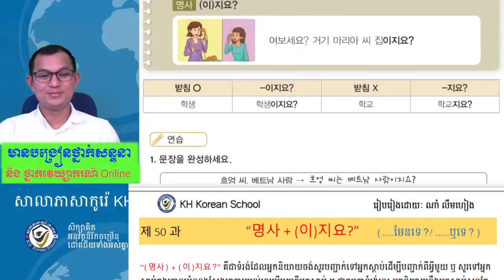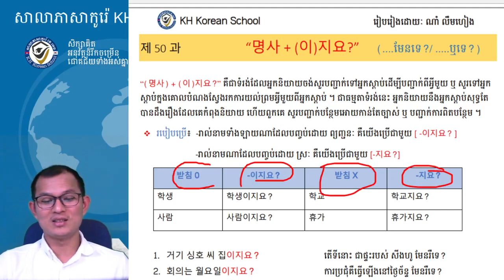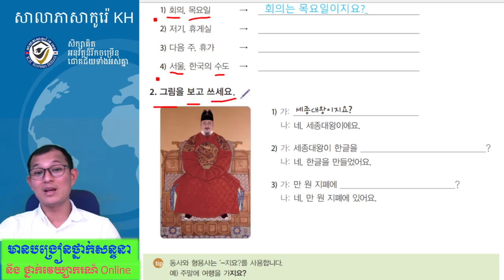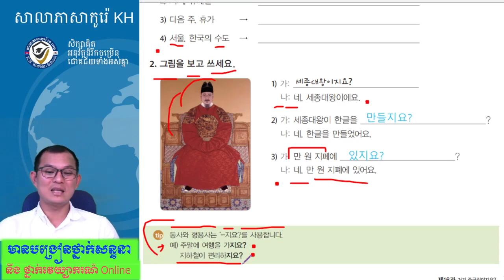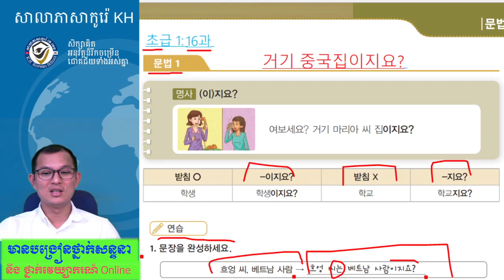សិក្សាវេយ្យាករណ៍ភាសាកូរ៉េ 사회통합 프로그램 ទម្រង់ : -지요.